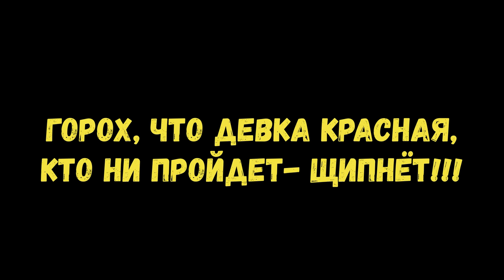Раз горох, два горох/ Уход, полив, новые сорта... /зеленыйгорошек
Поспел горох!!! Накинулись,
Как саранча на полосу:
Горох как девка красная,
Кто ни пройдет-щипнет!!
(Некрасов. Кому на Руси жить хорошо. Крестьянка.)